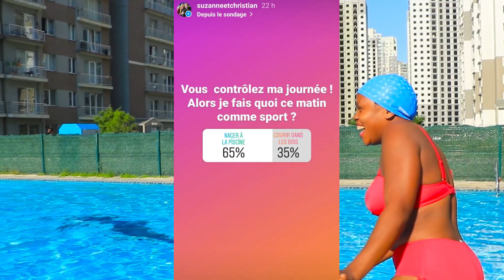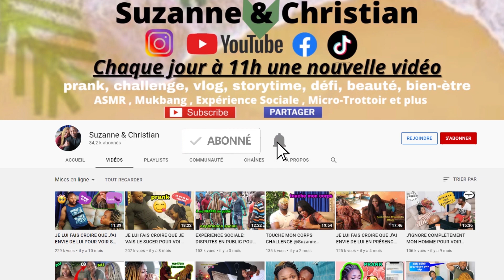INSTAGRAM CONTRÔLE MA VIE PENDANT 24H (c'est un vrai cauchemar)